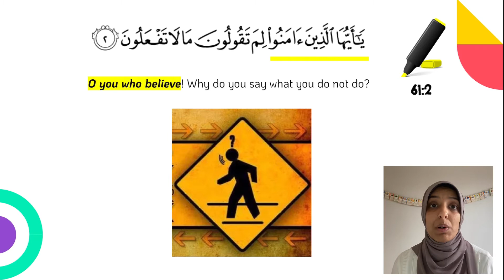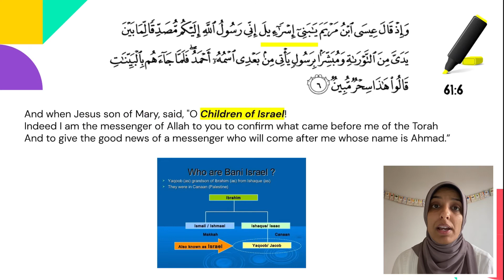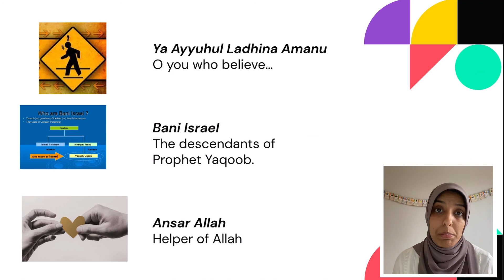Quranic Highlights: Surah Al Saff 61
What is true belief accompanied by? Who are the Bani Israel? Which Prophet gave the prediction of the coming of our Prophet Muhammad (S)? Find the answers in Quranic Highlights Surah 61 Al Saff.

The Quranic Highlights series aims to practically engage children with the Holy Quran and personalize their own copy by annotating and highlighting verses, helping them become familiar with different surahs and inshaAllah bring the message alive.

Link to print PDF slides with space for children who wish to create separate notes